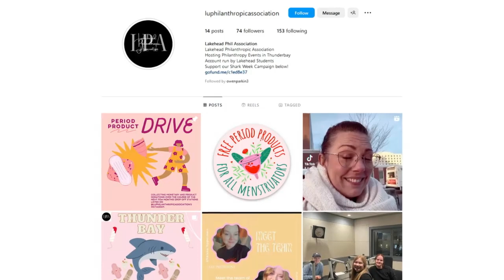LU students launch initiative to tackle 'period poverty'